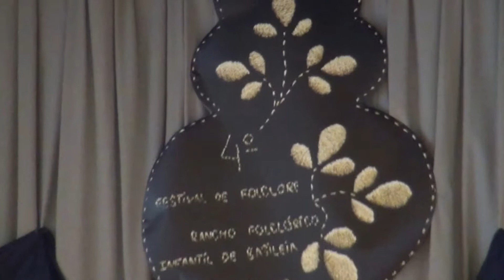As Andorinhas de Portugal Delémont "4° Festival Folclore Infantil de Basileia" Jovens Acordeonistas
As Andorinhas dePortugal Delémont estiverão mais uma vez n'um Festival de Folclore. Uma Sorpresa com Jovens a tocar Acordeo.